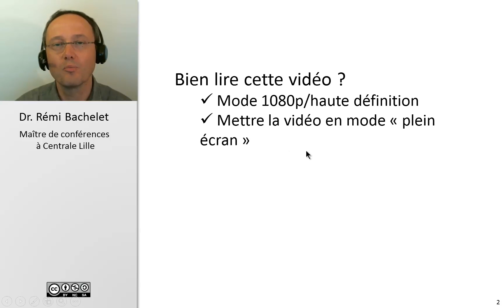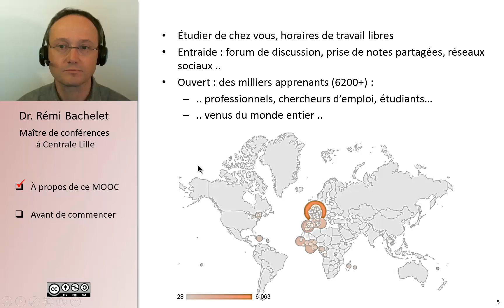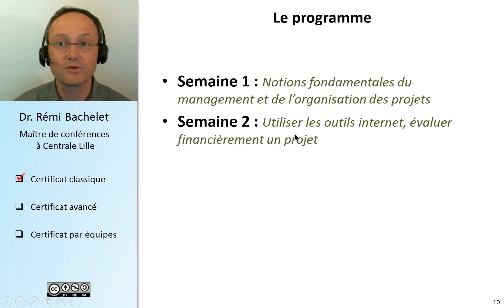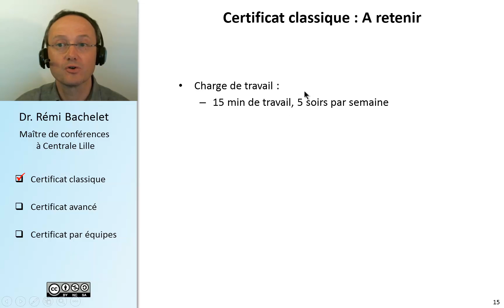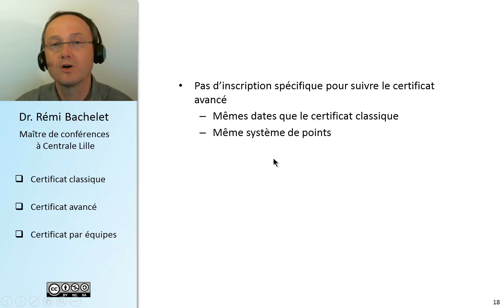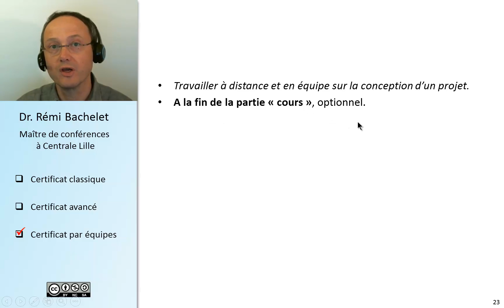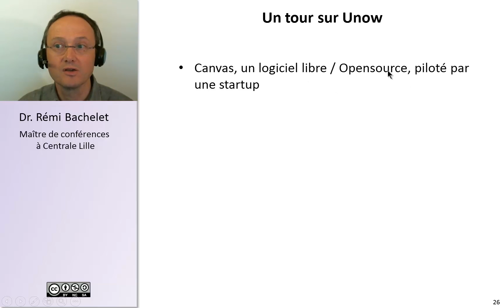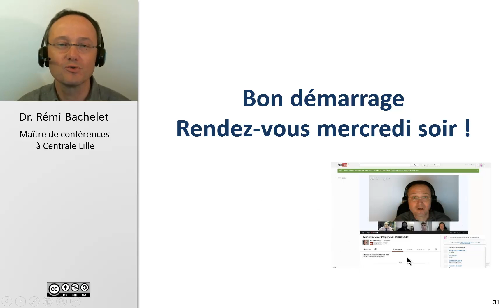MOOCGdP 2 - Lancement semaine 1 et présentation du cours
Si vous n'arrivez pas à lire cette vidéo, vous pouvez la télécharger (clic droit/enregistrer sous sur le lien - lien valable jusqu'au 16 octobre 2013)